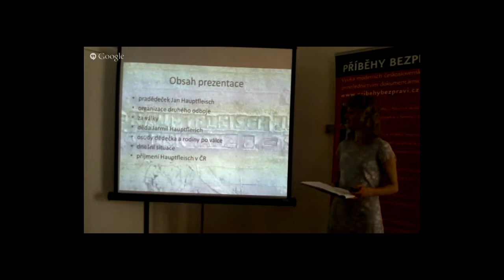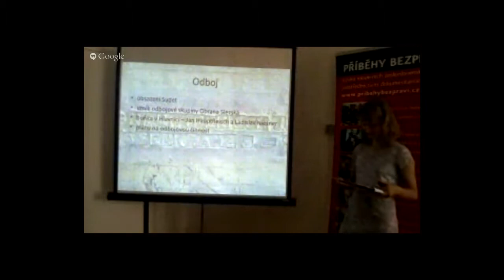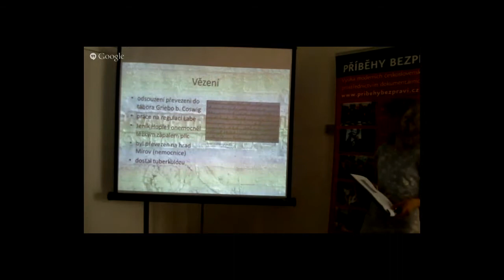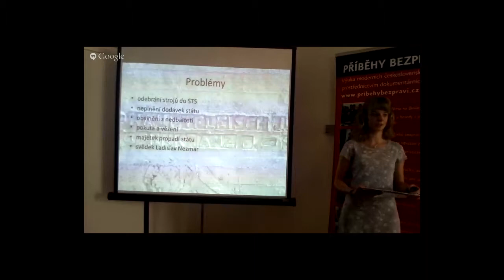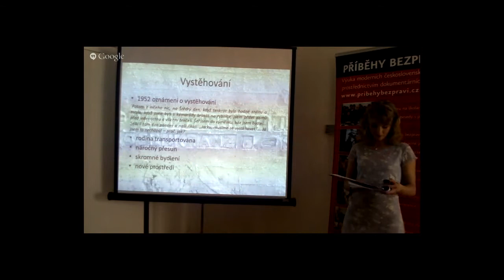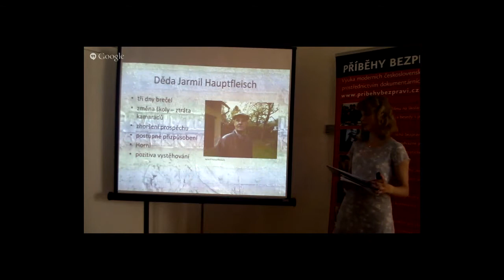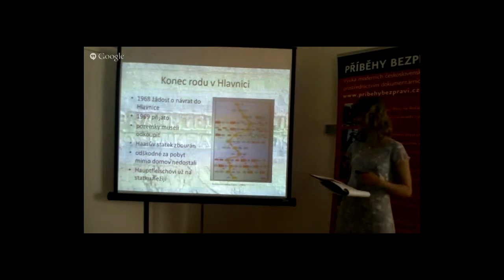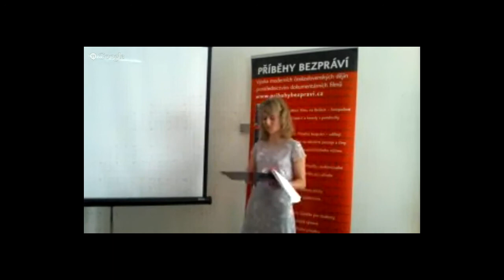Z místa, kde žijeme 2015 - prezentace 16/19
Gymnázium, Pardubice, Mozartova 449 – tým Klára Kalinová